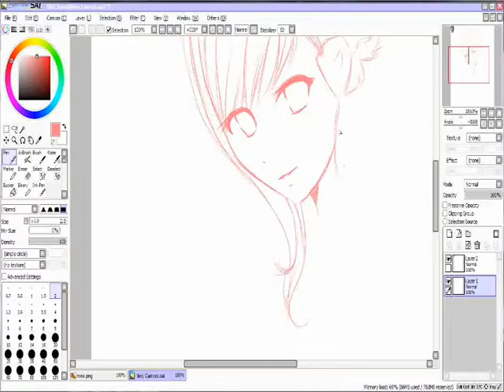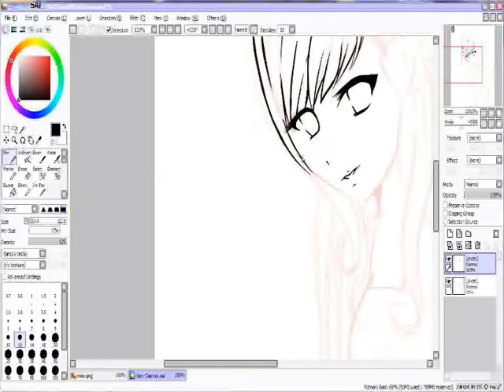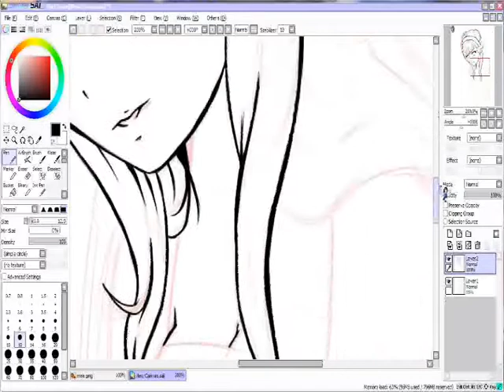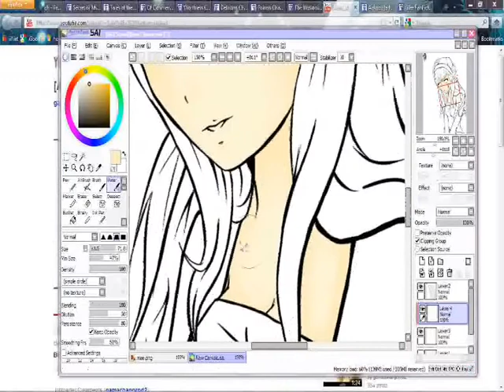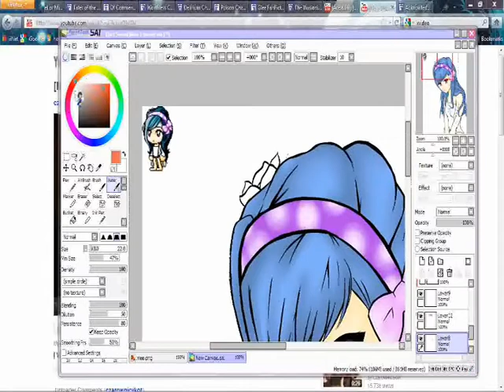Request #5 reverseRIOT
WOW i haven't done any requests since the first one its no joke and to be getting more and more all the time is great.
Hope you like it i have fun doing it its not my best but i love everything that i do and i hope everyone does too.

DA: Link comming soon.